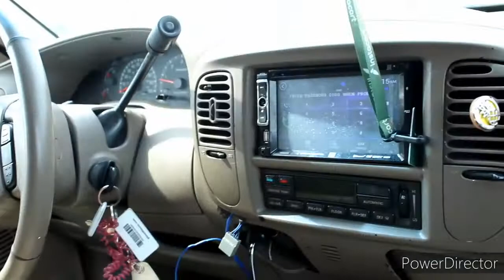ethan is back in the vlogs plus what ia i doing with my hair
we turning up